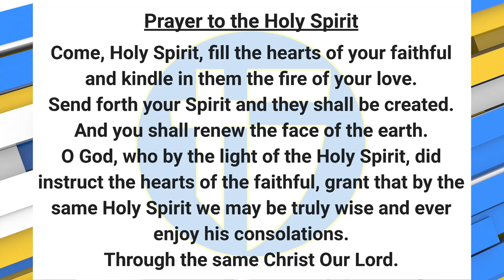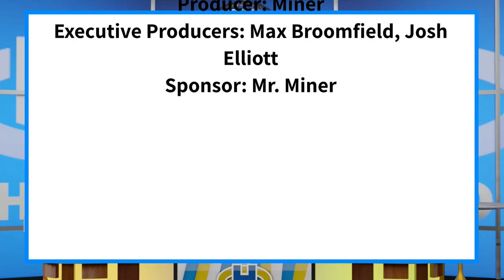The Halo Morning Show 5/1/23